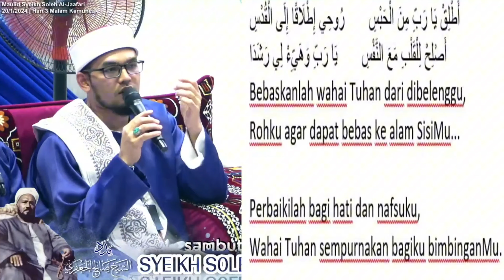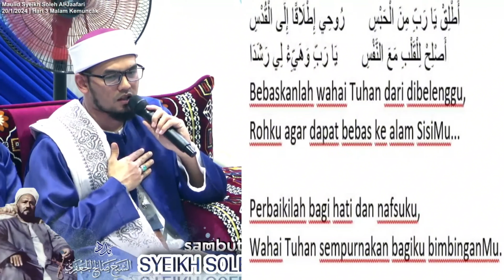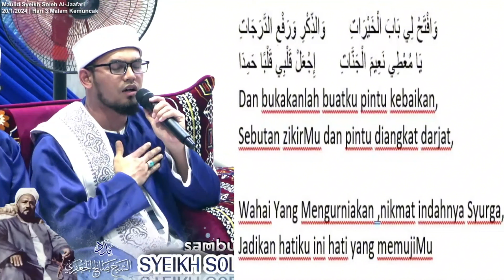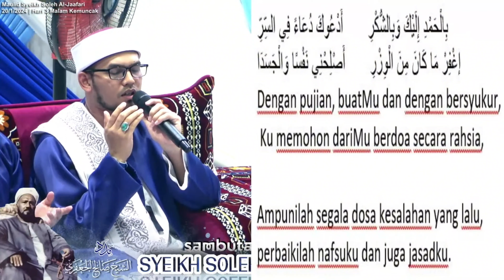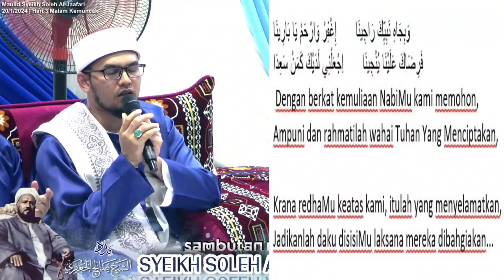Al-Abdul Faani (serta Terjemahan)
Qasidah karangan Syeikh Soleh Al-Jaafari

Diterjemahkan oleh - Abu Uwais-

Disusun terjemahan kembali
Dataran Ummuna 12.05 PM
20/1/24
Maulid Guru Tercinta  Sayyidi Sheikh Soleh

-Abu Izzu-